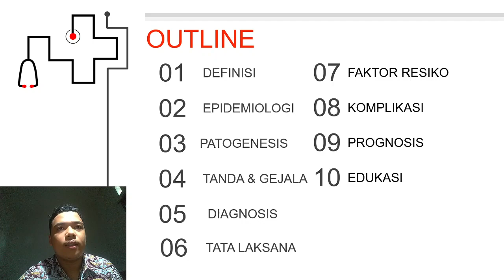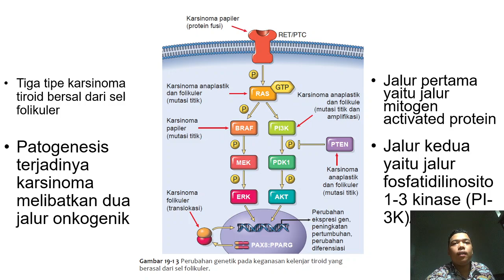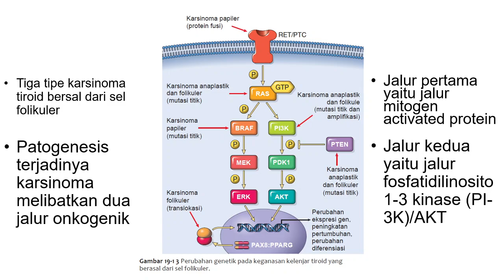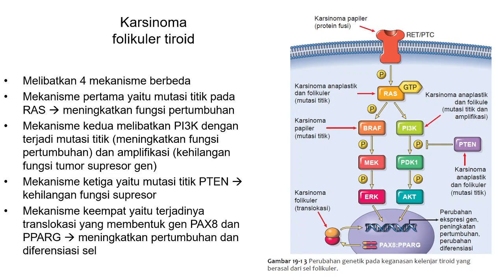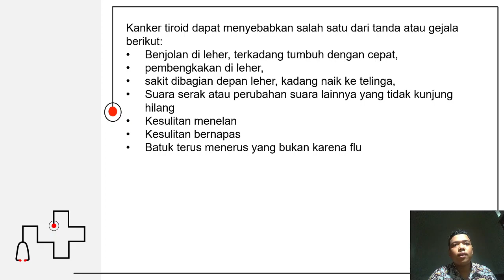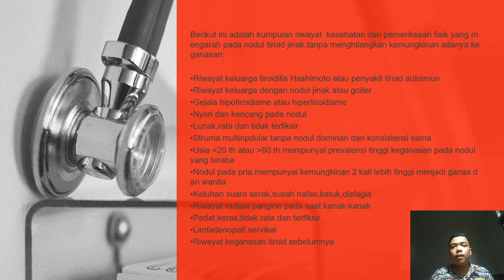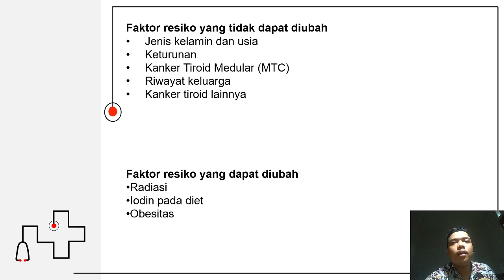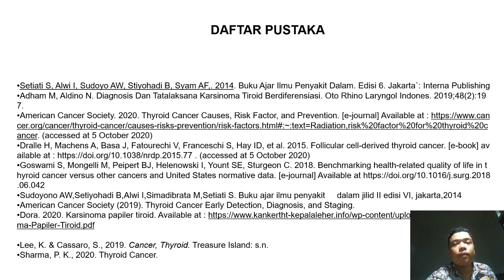Penugasan I blok XV Endokrin : "Karsinoma Tiroid"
Penugasan oleh kelompok 6 :
1. Cahya Nabila                                (H1A018021)
2. Dicki Aprianyah Haris Putra        (H1A018025)
3. Lale Sirin Rifdah Salsabila          (H1A018036)
4. Lalu Wahyu Alfian M                    (H1A018052)
5. Nabilla Septiana                           (H1A018071)
6. Rahmi Hijriani Hardianti              (H1A018082)
7. Uni Nurul Milenia                         (H1A018094)
8. Yudika Ilhami Rusdi                     (H1A018097)
9. Rizka Wulandari                           (H1A017079)
10. Septa maulana satya pratama (H1A016078)